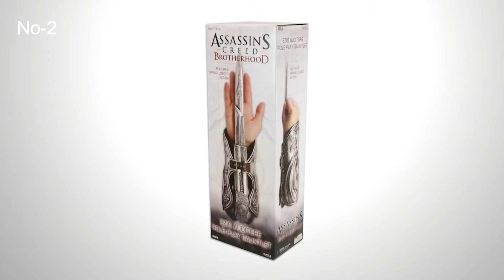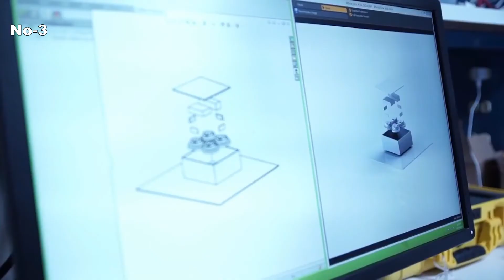5 Cool Movie Gadgets That Actually Exists 2021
Remember the scenes from movies like 'Minority Report', 'Matrix' and others, where the technology tools used by actors left the audience in awe. Many of these tech are so much part of our daily lives now. The technologies which appeared as mere figment of imagination in these movies dominate our lives nowadays. Here's over to 8 sci-fi technologies that have made their successful transition from reel to the real world.